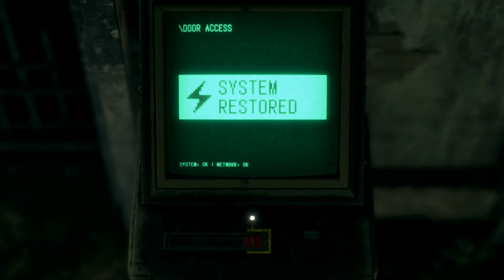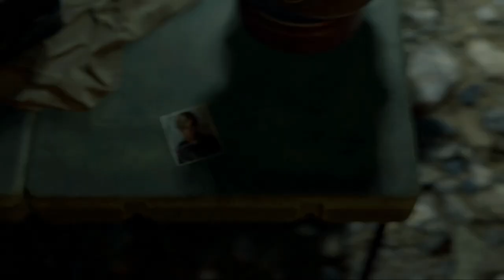PLAY STAGE: Resident Evil 4 Remake - Part 6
Wir kommen auf der Insel an, schaffen den Skip, schlagen uns sehr gut durch, bewehren uns sehr gut gegen die Regenrados, verhauen ntürlich paar mal die Brücken Sequenz doch alle guten dinge sind 3 und Saddler demonstriert seine Macht und werden wieder von ein letztes mal Ahsley getrennt, viel Spaß & Welcome to the Survival Horror.